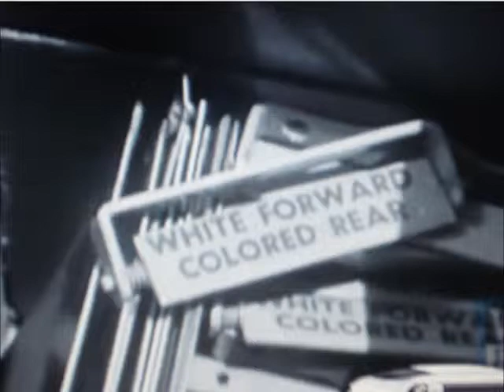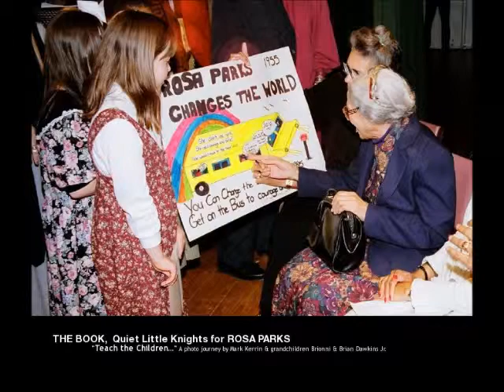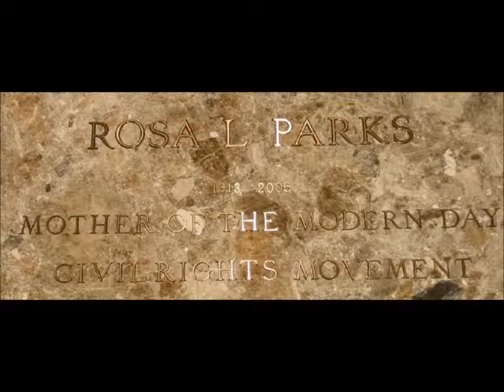Rosa Parks Photo Video